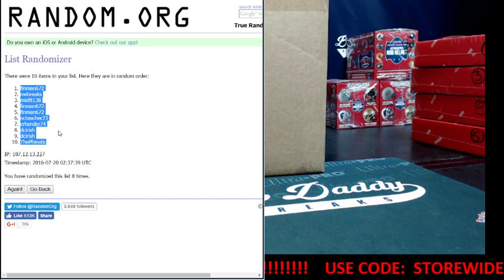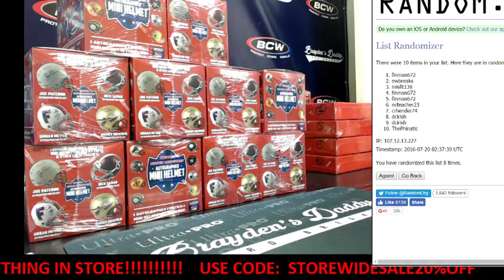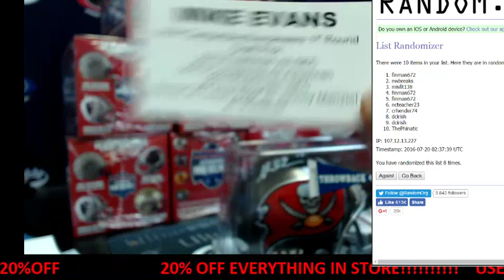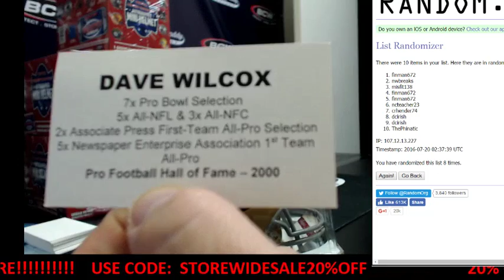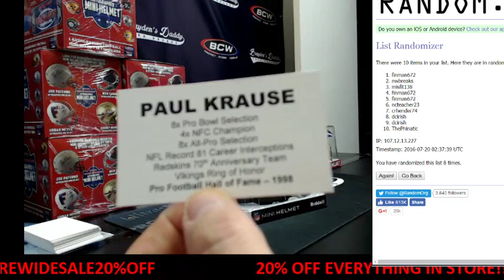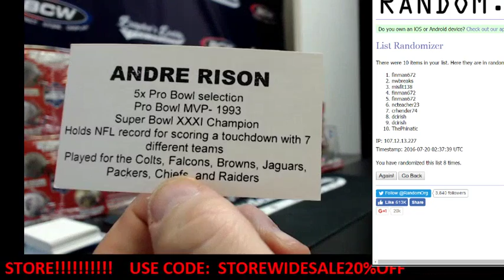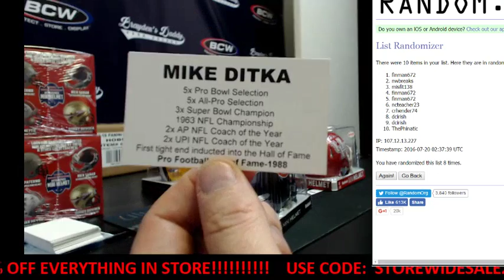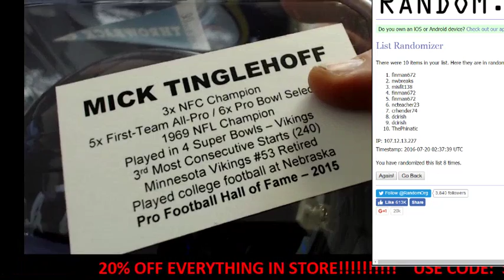2015 LEAF AUTO MINI FOOTBALL HELMET FULL CASE HIT DRAFT #1 JULY 19, 2016